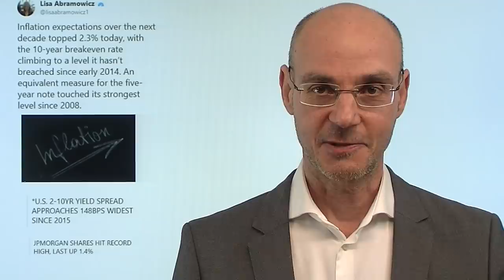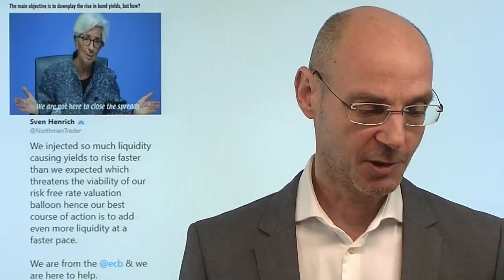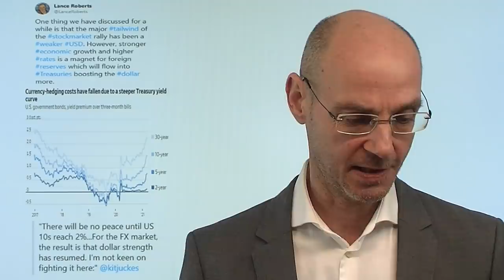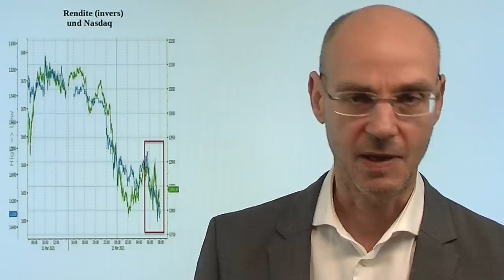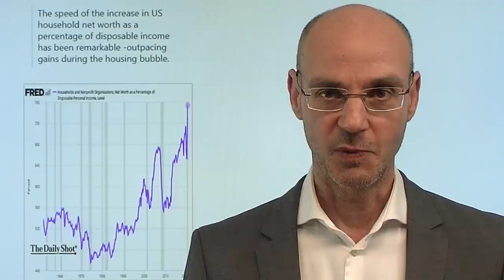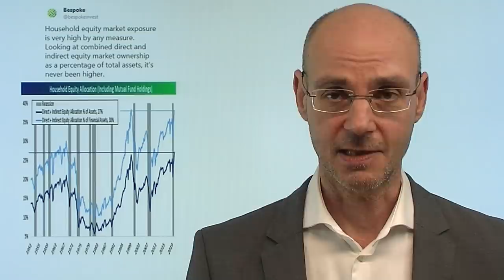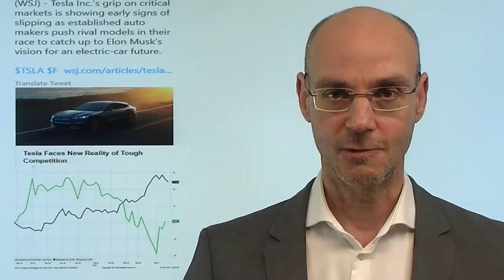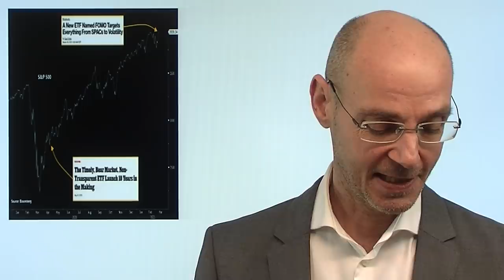Inflation, Renditen, Stimulus! Marktgeflüster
Auch heute dreht sich wieder alles an den Märkten um die Themen Inflation, Renditen und den Stimulus der Biden-Regierung! Aufgrund der gestiegenen und weiter steigenden Erwartungen in Sachen Inflation erreichen die Renditen neue Verlaufshochs - und drücken damit nicht nur wieder die Tech-Werte im Nasdaq nach unten, sondern erhöhen auch den Druck auf die Fed, auf ihrer Sitzung in der nächsten Woche ein Zeichen zu setzen. Dabei steht vor allem die Frage im Vordergrund, ob die Fed die sogennante supplementary leverage ratio (SLR) verlängern wird - wenn nicht, würden US-Banken US-Staatsanleihen verkaufen und damit die Renditen weiter steigen lassen. Hinweis: am Wochehende werden in den USA die Uhren auf Sommerzeit umgestellt..